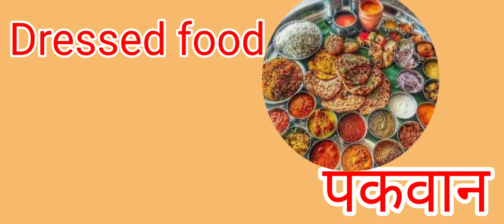Beverage and eatable things पेय एवं खाद्य चीजें हिंदी और अंग्रेजी में